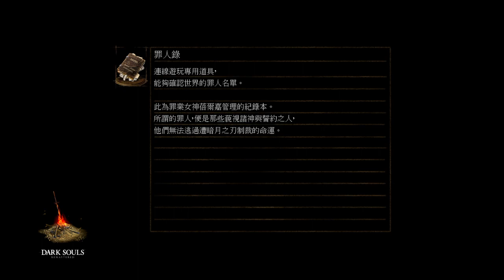DARK SOULS™: Adventure at Anor Londo